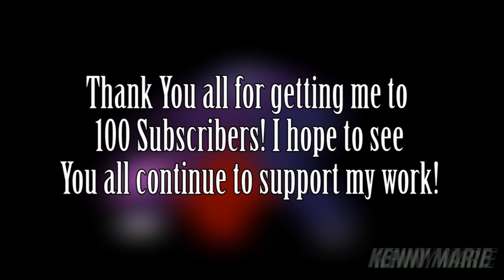WHY LOVE HIM? - 100 subs TYSM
If you watch this then read this then your a true fan of my channel

HEY did you know my badge commisions are open? They are only 2 Pounds each!!!  such a bargin for a watercolour laminated badge of your character!!
Fursuit commisions are also open but only for heads they cost 50 pounds!
Money goes to supporting me work and so i gcan get more supplies to make more more  MORE ART!!!